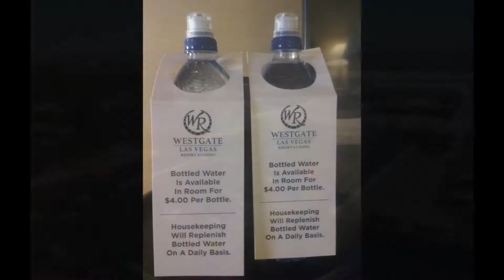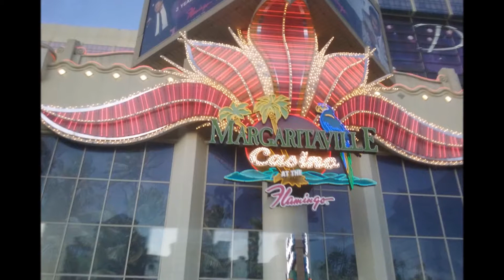Tour in July 2017 (Part 3) Las Vegas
Take a Tour on Holidays of July 2017 (Part 3)

Yosemite National Park, Las Vegas and Grand Canyon West Rim

07/01/2017 - Yosemite National Park
07/02/2017 - Las Vegas
07/03/2017 - Grand Canyon West Rim

[Note]: The audio content in this video belongs to the respective recording artist and record label. No money was exchanged.
If you do not wish your work to be exposed, send me a private message and I will remove it immediately.